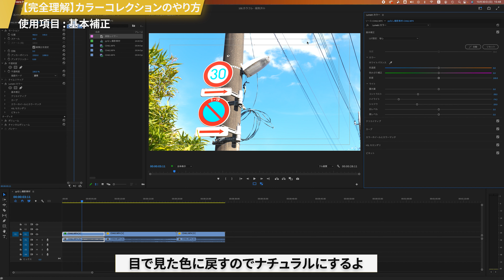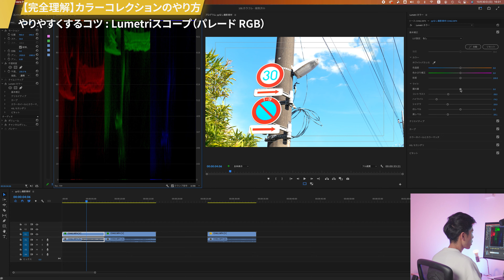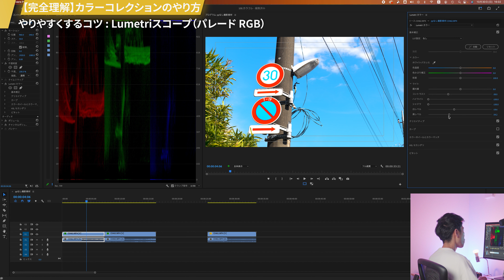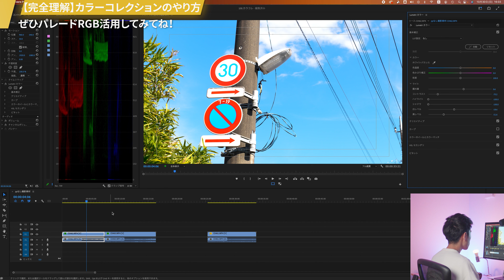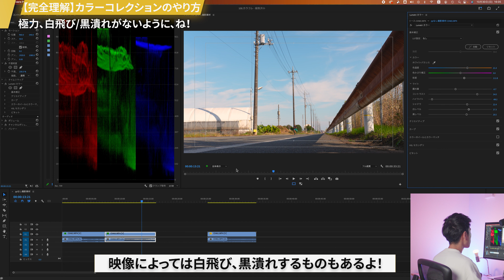【完全理解】カラーコレクションの基本！目で見た色に戻して、統一せよ～！ | Premiere Pro チュートリアル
0:00 カラコレをまず理解しよう
1:40 Lumetriカラーウィンドウを表示
2:10 方法①調整レイヤーを用いたカラコレ
3:33 方法②クリップごとにカラコレ
4:15 使用項目 : 基本補正
6:29 やりやすくするコツ : Lumetriスコープ（パレード RGB）を表示させる
8:24 やりやすくするコツ : パレード RGBの表示方法
8:55 ぜひパレードRGB活用してみてね！
9:46 極力、白飛び/黒潰れがないように、ね！
10:59 ED

▼なかじーが使っている機材
SONY(ソニー) フルサイズ ミラーレス一眼カメラ α7SIII
SONY(ソニー) 標準ズームレンズ フルサイズ FE 24-70mm F2.8
SONY(ソニー) 広角ズームレンズ フルサイズ FE 12-24mm F4
SONY(ソニー) 望遠ズームレンズ フルサイズ FE 70-20mm F4 Macro G OSSII
ATOMOS(アトモス) NINJA V
DJI RS 2 Proコンボ
DJI Avata 2 Fly Moreコンボ
DJI vlogカメラ Osmo Pocket 3
DJI Osmo Action 5 Pro アドベンチャーコンボ
ロジクール MX MASTER3s

【完全理解】Lumetriカラーの機能を全て解説！ 色調整の基本-全員知るべし|  Premiere Pro チュートリアル

●一気にプレミアプロの一連の作業を学びたい方はこちら！
【超初心者向け】前半/Premiere Proの基本的な動画編集〜納品までの流れ！実際の編集画面公開!?
【超初心者向け】後半/Premiere Proの基本的な動画編集〜納品までの流れ！実際の編集画面公開!?

●【体系的に学ぶ】Adobe Premiere Pro を使いこなすための動画達 / クリエイティブ大学